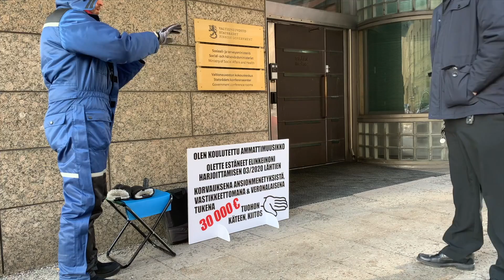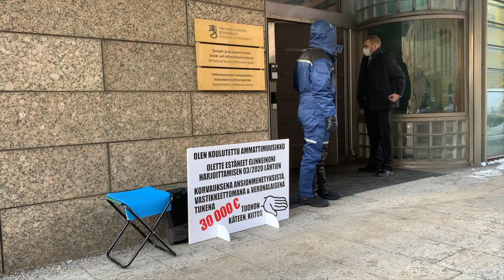200000 ÄÄNTÄ - Day 04 (18.02.2021 @ STM)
Jälleen rakkaat ystäväni, jakakaa! Vapaan kentän, kaikkien alojen pätkätyöläisten, meidän freelancerien asia voi hyötyä näiden jakamisesta. Kulttuurialan kansantaloudellisestikin merkittävän työläisjoukon tulonmuodostus ja free-alojen lainalaisuudet ovat edelleen, vuonna 2021 TÄYSIN tuntematon asia esim. TE-toimistoissa. Liekö miniteriöissäkin? Voin halukkaille ministereille kyllä valaista asiaa kokemusasiantuntijana, teidän avullanne tietävät kenties jo mistä minut löytää. Jos tunnet journalistin, vinkkaa myös hänelle.

Tänään tapahtunutta mm.

- STM:n ystävällinen vartija/vaksi kävi nyt tavaksi muodostuen alkajaisiksi moikkaamassa. Kerkesin kysymään, että jos oikein paha paikka iskisi, olisiko heidän aulansa WC mahdollisesti käytettävissä. Ei kuulemma ole ollut mielenosoittajille tapana aulapalveluita tarjota 😂. Eri asia jos sinne kutsuttaisiin. Krista? Aino-Kaisa? Sanna?
- Sään puolesta olisi mennyt paljon pidempäänkin tänään kun ei viima puhallellut niin, mutta tuo em. asia katkaisi homman taas kolmen tunnin pintaan.
- Pari jonkun videotuotantofirman tyyppiä kävi juttelemassa ja tsemppaamassa, kertoivat että heidän viereisellä toimistollaan kyllä saa käydä veskissä jos haluan. Jonkun pitäisi vaan sen aikaa niinsanotusti olla kipinässä eli vartioida leiriä.
- Eräs ohikulkija tiedusteli, että noinko poliisi on antanut minun vaan olla tässä, että ovatko olleet yhteydessä. Kerroin että kyllä ja kyllä.
- Muutamia muita kivoja pikku kohtaamisia ohikulkijoiden kanssa. Kaikki tsemmpihenkisiä - yksikään ei ole vielä paheksunut tai muutoin kritisoinut. Missä viipyvät ne ”Vitun hippi mee muihin töihin sitte, on niillä muillakin aloilla vaikeet ajat!” -huutelijat?
- Krista Kiuru tuli taas mestoille, huikkasi moikat kädellä ja katsoi ystävällisesti, muttei kerinnyt jäädä puhelemaan, koska suoritti toista puhelua älypuhelimen, käden ja korvan avustuksella.